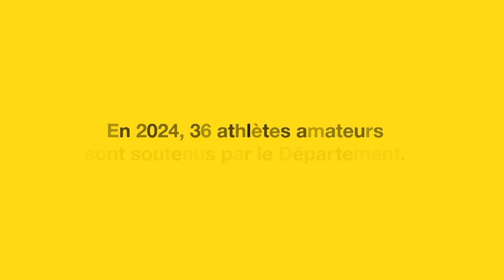Anatole RUBIN : en route pour les Jeux olympiques de paris 2024